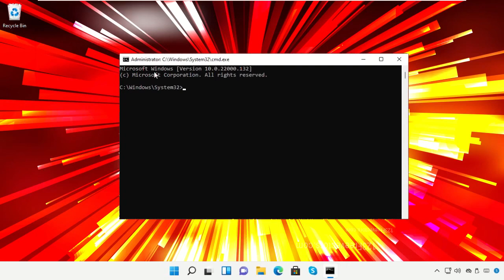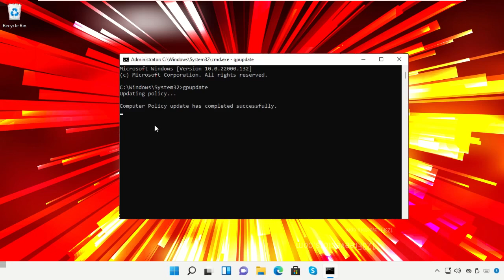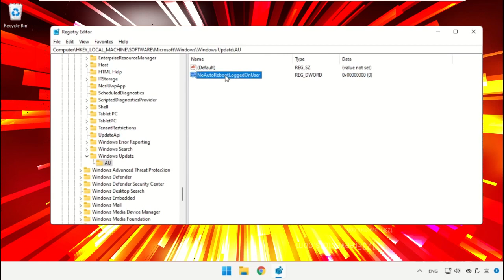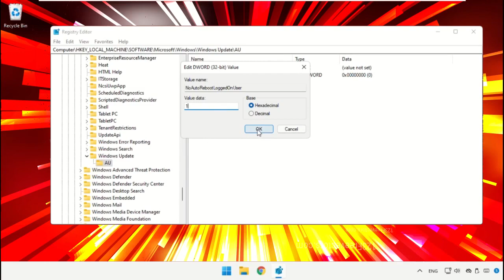Windows 11 Tatizo la Kuanzisha upya Kiotomatiki Windows 11 IMEFANIKIWA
Tutorial : [ Windows 11 Tatizo la Kuanzisha upya Kiotomatiki Windows 11 IMEFANIKIWA ]